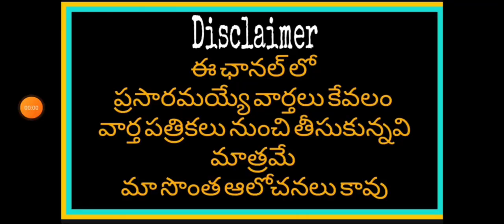పెన్షన్ ఆలస్యం పై ఫిర్యాదు |ప్రతి పెన్షనర్ తెలుసుకోవాలి|Pensioners important Update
Good News to Pensioners and Retired employees in Andhra Pradesh and Telangana

11TH PRC
11th prc fitment and basic pay details
11th prc telangana latest news
11th prc andhra pradesh
11th prc telangana
prc andhra pradesh latest news
11th prc ap latest news 2019
11th prc telangana latest news today
11th prc telangana
11th prc fitment table
11th prc fitment and basic pay details
11th prc latest news
11th prc in andhra pradesh 2019
11th prc telangana latest news 2019
ana latest news 2019
11th prc ap
11th prc fitment and basic pay details pdf